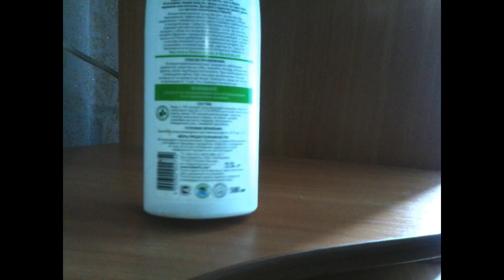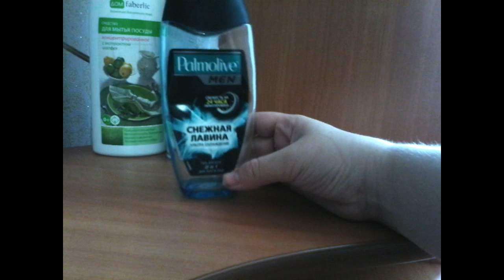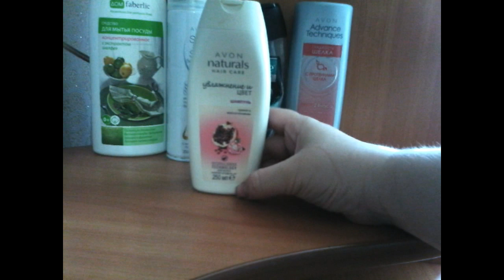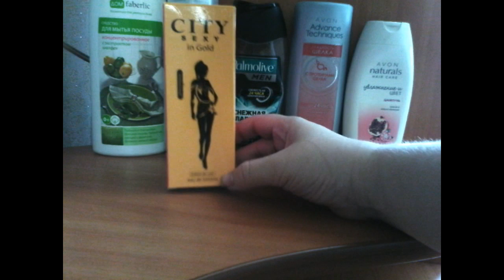Пустые баночки за Май